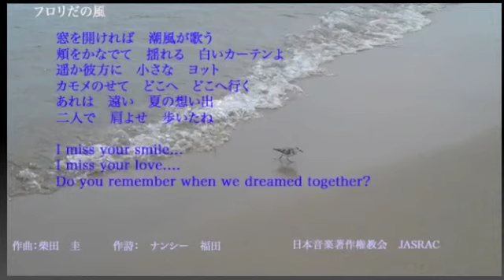Beach in Florida2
Song of Florida Beach